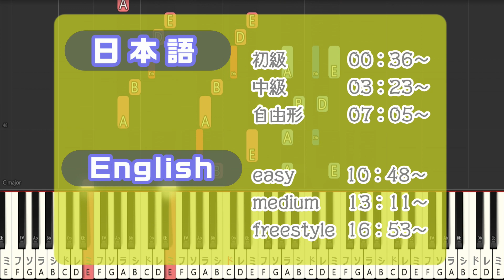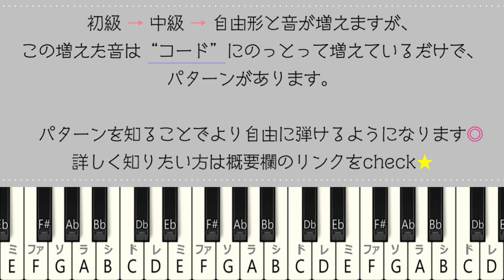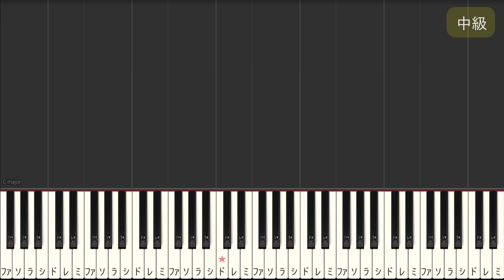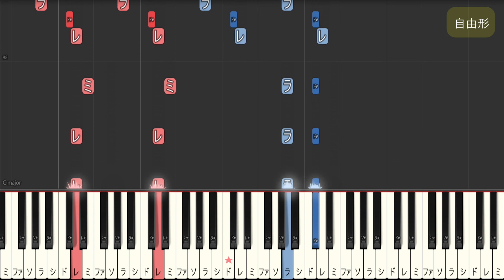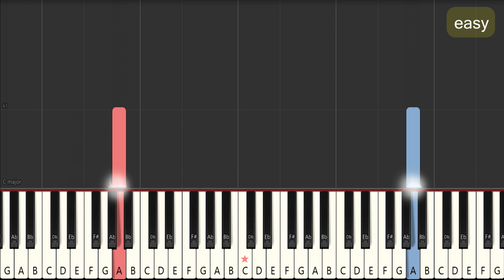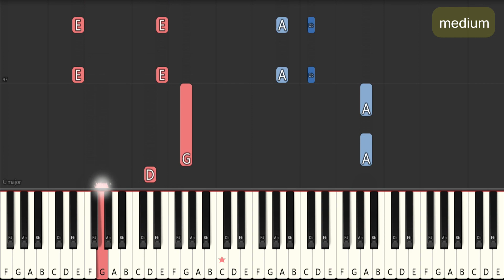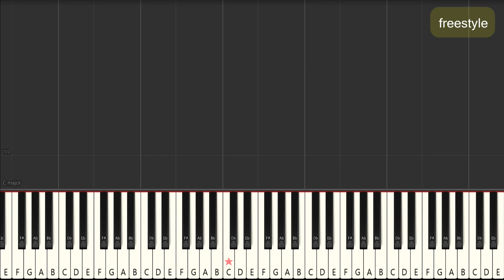【指一本ずつからはじめる簡単ピアノ】ロマンティック 浮かれモード / 藤本美貴 ( Romantic Ukare Mode / Miki Fujimoto )【easy piano tutorial】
今回の曲は、藤本美貴さんの「ロマンティック 浮かれモード」です。

もくじ

00:00 オープニング

00:36 初級

03:23 中級

07:05 自由形

10:48 easy

13:11 medium

16:53 freestyle

■こちらでは実写でピアノアレンジを投稿しております

■サイト
・初心者ピアノ耳コピ・即興講座